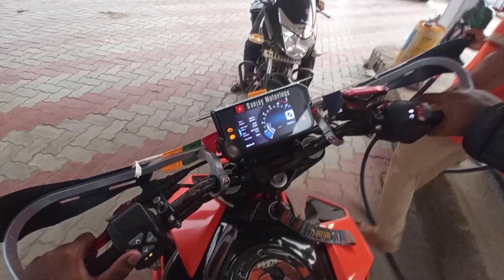Finally Mikly ko leka Nikan pare Ride🏍 Pe😍 | @sanjaymotovlogs6009